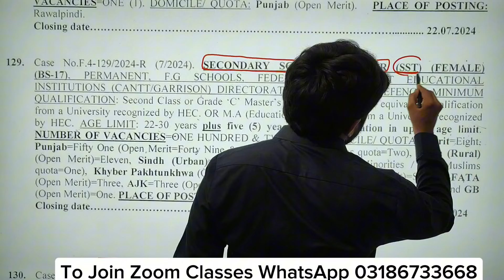Secondary School Teacher SST Teaching FPSC Jobs 2024 | Syllabus Qualification | How to apply online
Whatsapp Sir Tauqeer 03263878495, for Admission in Classes

وہ تمام سٹوڈنٹس جو تیاری کے لئے ہمارے نئے Batch-35 Classes میں ایڈمیشن لینا چاہتے ہیں۔وہ اپنی رجسٹریشن کرا سکتے ہیں۔  ایڈمیشن لینے سے پہلے ہمارے یوٹیوب چینل پر موجود ڈیمو لیکچر سنیں